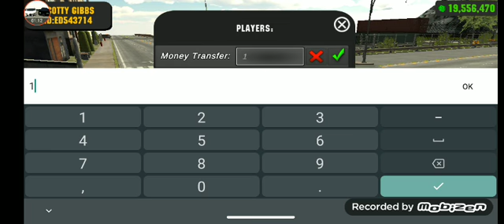playing with Moparmaster and making new Ford gt on car parking multiplayer